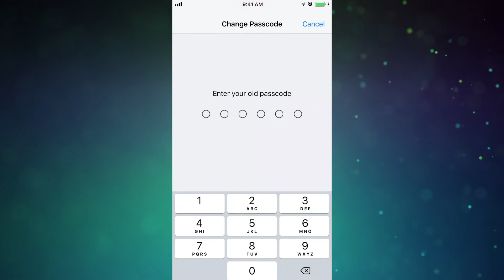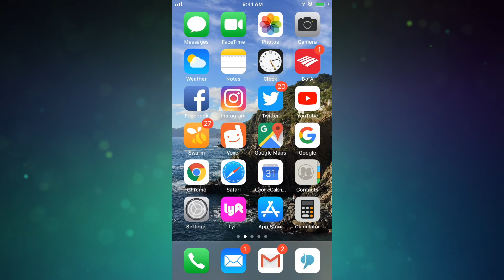iOS 12 Security Settings You Need to Know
iOS 12 is here! Be sure to enable these security settings.

In this video, I show you how to enable key security settings in iOS 12. From two-factor authentication to a stronger passcode, learn all you need to know about iOS 12 security settings!